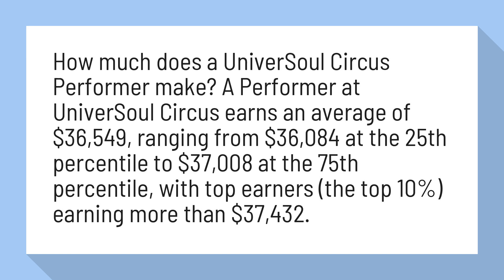How much do UniverSoul Circus performers get paid?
UniverSoul Circus Performer Salaries | Paysa

How much does a UniverSoul Circus Performer make? A Performer at UniverSoul Circus earns an average of $36,549, ranging from $36,084 at the 25th percentile to $37,008 at the 75th percentile, with top earners (the top 10%) earning more than $37,432.